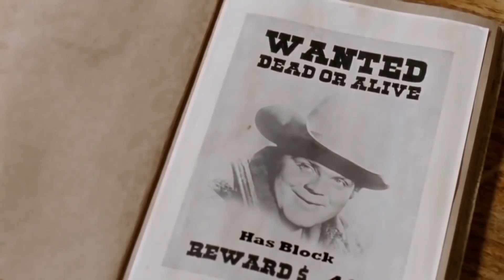Yahşi Batı'nın Ağzı Bozuk Şerifi LLOYD! | Efsane Sahneler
Yahşi Batının Ağzı Bozuk Şerifi LLOYD! | Efsane Sahneler

19. Yüzyıl'da özel bir görev kapsamında padişah tarafından Amerika'ya gönderilen iki Osmanlı yetkilisi Aziz Bey ve Lemi Bey trenle yaptıkları yolculuk esnasında yanlarında taşıdıkları değerli elması, treni durduran haydutlara kaptırırlar. Sonrasında hem elması bulmak hem de çalınan paralarını toparlamak için para kazanmanın yollarını arayan ikili dönemin revaçta olan işlerinden birine atılırlar. Kasabalarda aranan azılı suçluluların peşine düşüp ödül avcısı olan ikilinin maceralı yolculuğu sadece bunlarla sınırlı kalmaz. Yaşadıkları kasabada başlarına türlü dertler açan ikiliyi fazlasıyla eğlenceli maceralar beklemektedir.